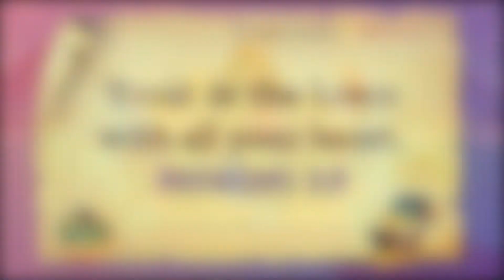Mystery Island Day 4:Pre-K | Ride the Tide Games Station | Seattle Onnuri Kids VBS 2021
Jump around and get excited for some Ride the Tide Games that will help us explore and discover more about who the One True God is.